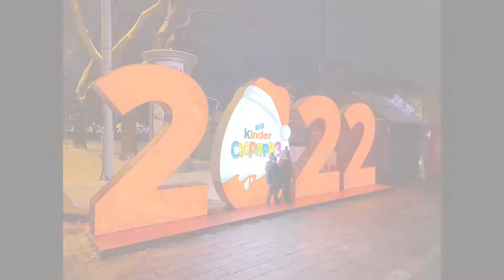LVIV UCRANIA BY DRONE